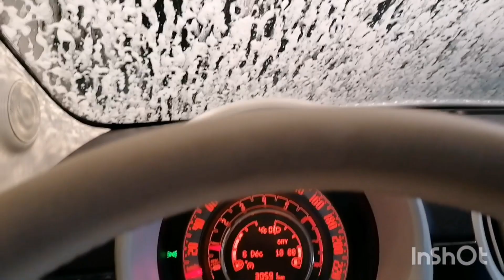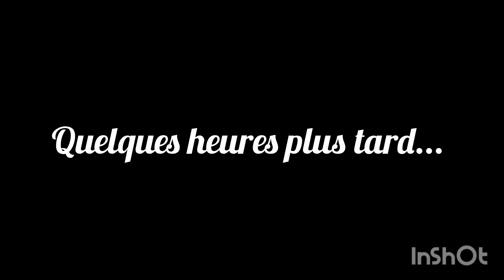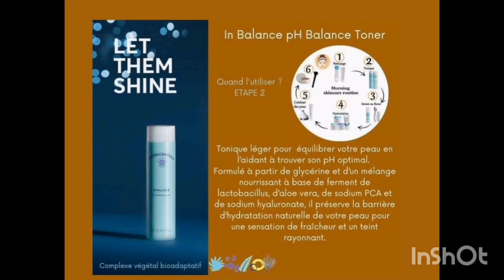VLOGMAS 6 | Idées cadeaux 🎁🎅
Bon visionnage